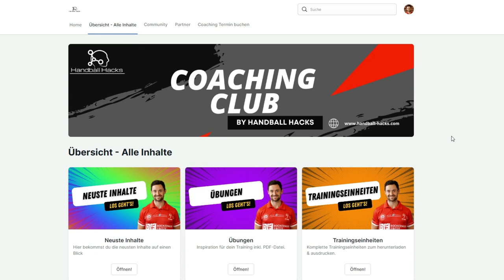Optimiere deine Tempospiel Abwehr - Gegenstöße abwehren mit diesen 4 Grundregeln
Übungen, Spielzüge und komplette Trainingseinheiten gibts im Handball Hacks - Coaching Club.

Du möchtest jeden Tag mit dem besten Trainerwissen im Internet versorgt werden? Dann komm in meine Facebook Gruppe